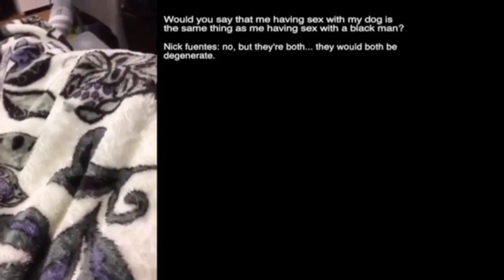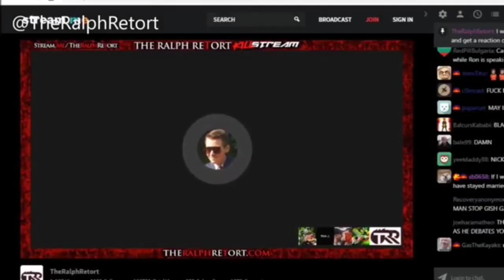Ben Shapiro destroys Nick Fuentes